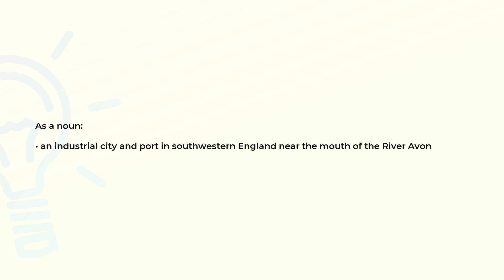What is the meaning of the word BRISTOL?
Definition and spelling of the word BRISTOL.

(00:00) Intro
(00:07) As a noun
(00:17) Spelling

As a noun (00:07):
• an industrial city and port in southwestern England near the mouth of the River Avon